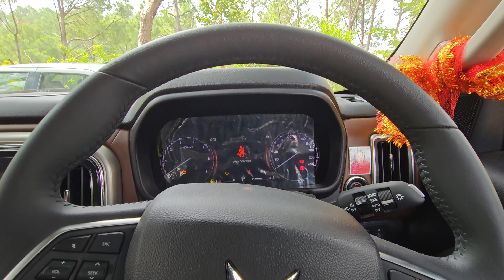जय माता दी ! Trip to माता चिंतपूर्णी, हिमाचल प्रदेश With Scorpio N - Bagira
Hi Guys, My Name Is Nimai Arora, Welcome to our vlog channel NA Exploring World, where everyday life transforms into captivating adventures! Join us on this exhilarating journey as we share our experiences, travel escapades, and memorable moments with you.